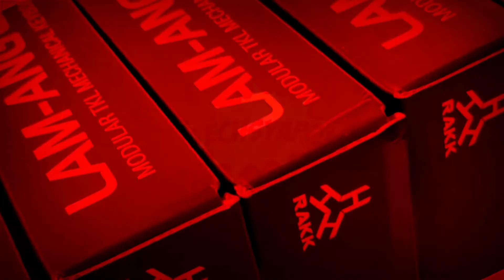September 16, 2020